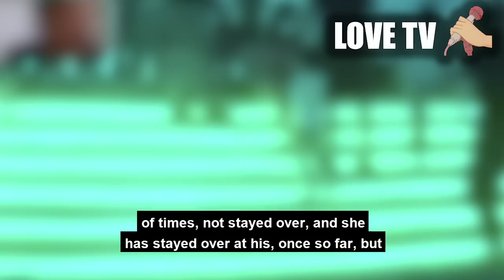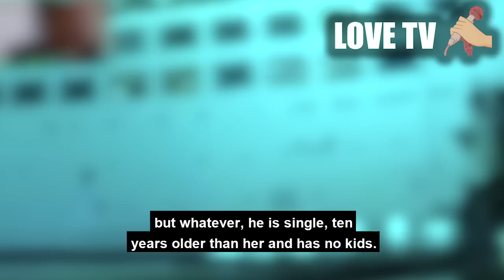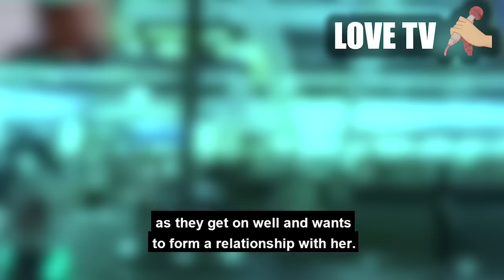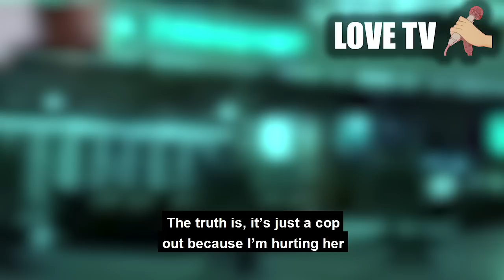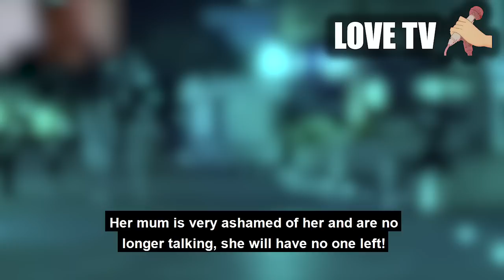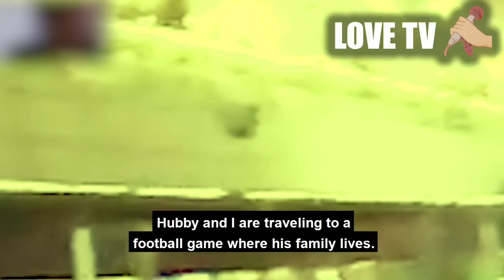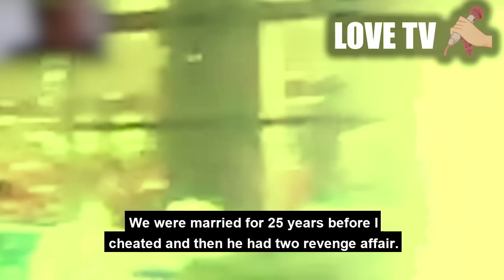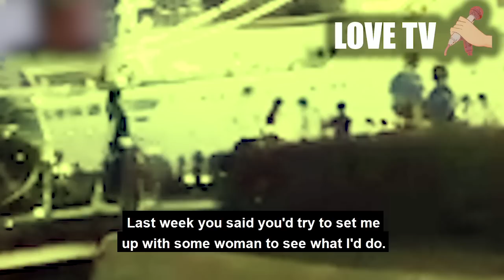FULL. Wife went NUTS over affair. EVERYONE DONE WITH HER.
she really did not want the marriage